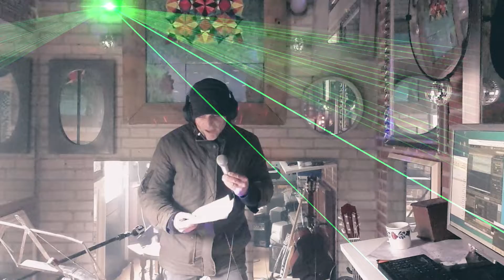ein bischen liebe RMATRD 2022 SCHLAGER PARADE